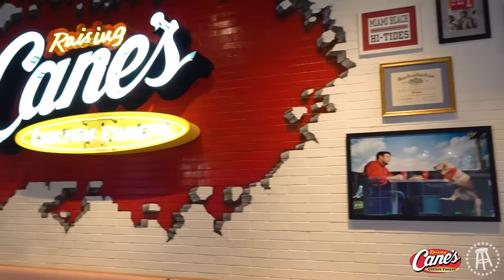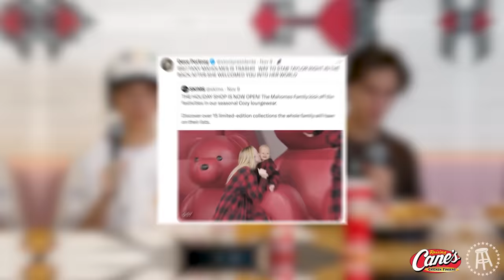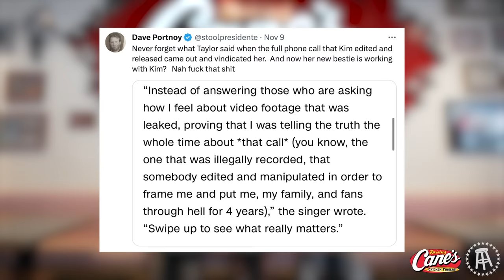WHO IS THE SEXIEST MAN ALIVE? — BFFs EP. 154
We are in person from the Raising Canes in Miami where we worked their Drive Thru (vlog coming next week) but first we get into the headlines where Taylor Swift and Travis Kelce dominate the news after her concert in Argentina, Dave gives his take on Brittany Mahomes Skims campaign, debating the People’s Sexiest Man Alive and who got snubbed at sexiest of each age, Lady Gaga’s fomer classmate trashing her, the 2024 Grammy nominations, Zach Bryan bidding at his own charity auction and Dave’s personal auction story, Pharrell designing a $1,000,000 bag, Harry Styles shaving his head, Paint Grandpa passing away, Omegle shutting down, the 2024 Met Gala Theme, LeBron opening a LeBron museum, PinkyDoll’s new song, and Billie Eilish claiming men don’t get body shamed.

We finish with BFFs Corner where we figure out why Josh missed last week, if Dave was too hard on Matt Rife, Josh claiming he is the best dressed BFF, Dave’s reception at the Call Her Daddy live show, Josh’s take on his sister’s beef with Avani over Anthony, Bri’s Nashville live show, and Dave roasting Austin for having his own bottle service.

Raising Canes: Come for the chicken fingers and stay for sauce!